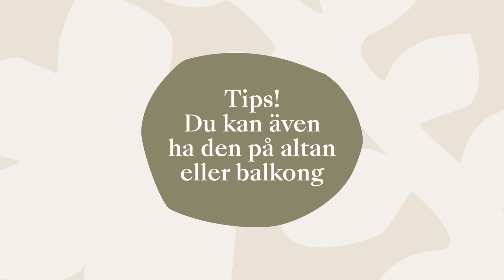Bygg en pallkrage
Det är enklare än du kan tro att börja odla i pallkrage. Du behöver inte ens en stor trädgård, pallkragen kan stå på din altan eller balkong. Ställ den då på en bottenplatta för att skydda underlaget.

Filmen guidar dig hela vägen från montering till plantering. Det handlar faktiskt bara om 3 moment:
1. Montera pallkragen
2. Fyll pallkragen med jord
3. Plantera dina växter och vattna

Handla allt du behöver för att odla i pallkrage i vår e-handel på Välj att hämta din beställning i butik eller boka hemleverans inom ett par dagar!